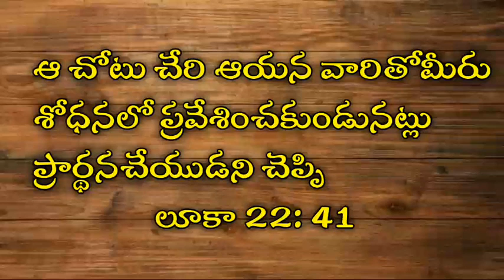April 15 || today's promise || word of God || bible verses